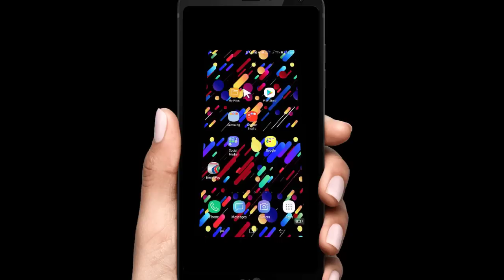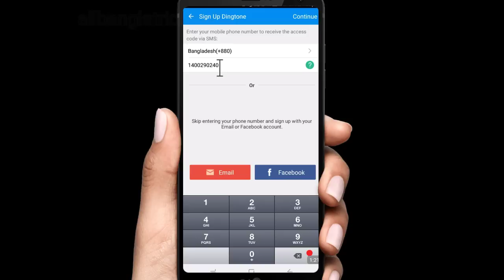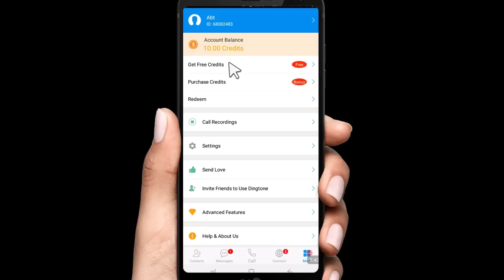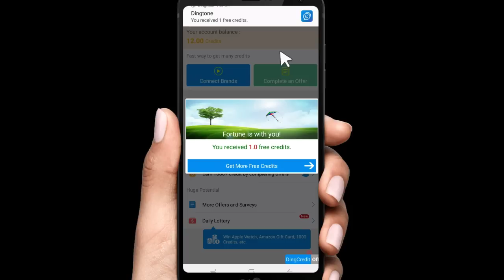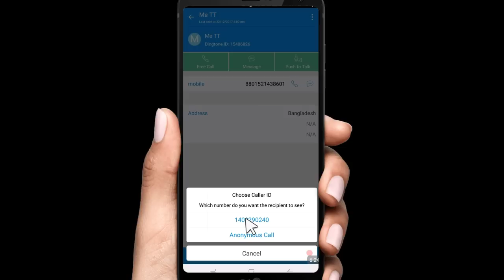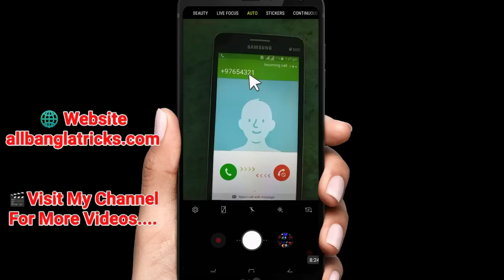নাম্বার গোপন রেখে কল করার পদ্ধতি| Hide your own number Call 2019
How to call free bangla tutorial. নিজের নাম্বার গোপন করর কল করুন| Hide your own number 2019 kivabe nijer number hide kore call korte hoy dekhe nin. ai app ar maddhome apni world er je kono deshe free te call korte parben and caller id hide kore jekono number a call korte parben.

➤ How to call free
➤ How to call hide your own number
➤ Call by hide own phone number
➤ Hide Caller ID
➤ Private numbet calling
➤ Unknown number calling
➤ Best free calling app

NB: All the pictures/ images and clip shown in this video belongs to the owners.